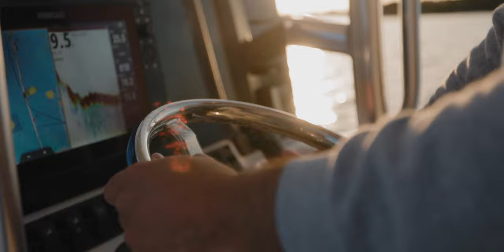Using LIVE PILCHARDS with See Ya Dude Fishing for Snook and Redfish!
Fishing Gear
My Favorite Rod
My Favorite Spinning Reel
Shimano Saragosa 10000PG
Yo-Zuri Leader 20lb
Yo-Zuri Leader 25lb
Yo-Zuri Leader 30lb
Best Fishing Pliers
Best SunGaiter
Best Fishing Gloves

Gear for filmmaking, photography & vlogs
My Favorite Camera
Canon RF 15-35mm F2.8
Best VND Filter
Rode Video Mic Pro
GoPro Hero 7 Black
GoPro Adapter
GoPro Rode Mini Mic Go
GoPro Filter
DJI Mavic Air 2 Drone
Best Light For Filming At Night
DJI RSC 2